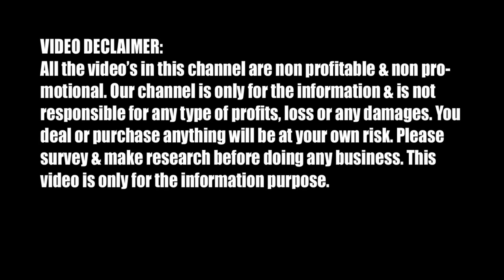60/- LOT Saree, Chiffon Georgette, Chappa Saree, Tangail, Jamdani Tusser Wholesaler Kolkata Santipur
Saraswati Lot Saree House
Seller Address:
Sukanta Pally Road, Gobindapur Bazar, Santipur, Nadia - 741404
VIDEO DECLAIMER:
Chiffon georgette lot saree, 60/-, 70/- Chappa lot saree, Jamdani LOT Saree, chappa Lot Saree, lot sree wholesale, lot chappa sree wholesale, lot silk sree wholesale, lot tangail sree wholesale,